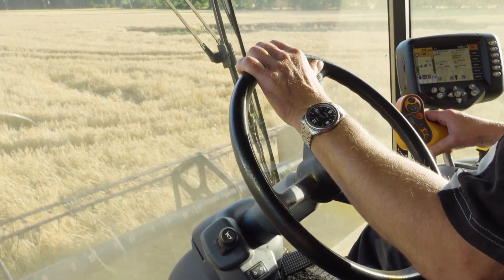Biggest Combined Harvester In World |Agriculture Technology Machines How Do Combine Harvesters Work?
Crops such as wheat, barley and rye are not completely edible. We use the seeds at the top, commonly known as grains, as a food source. But the dry coatings of the seeds are inedible and have to be discarded. In the earlier days, agricultural workers had to manually harvest the crops, through a process known as threshing. Our school textbooks laid out these methods quite in detail for us. But with the rising demand and technological advancements, we no longer rely on manual methods of threshing.

But, modern times have seen drastic improvements in technology and its application. This has become prevalent in the agriculture industry as well. Combine Harvester commonly known as ‘combine’ is a key invention that saves cost and time for farmers. Like the name suggests, this machine simply combines the three major harvesting operations – reaping, threshing, and winnowing into a single process. Harvesting crops using this, in a single operational process saves time and cuts down work costs for farmers, which in turn increases the farm output and makes the business more profitable.

Benefits to farmers

Combine harvesters can resolve the growing problem of finding sufficient and experienced labor for farm work. Rapid increase in migration from villages to towns and cities is causing a major manpower deficiency in India. Combine harvesters can get more work done, more efficiently, offering farmers a better grain yield at comparatively lower costs. Combines can be also used on different terrains, dry as well as wet. They can be fitted with tracks to make it more convenient on water-submerged fields. They can be used in mountainous regions as well just by switching the header. There are special systems that can be attached like the Super-Straw Management System which removes the chaff and straw from fields.

With agriculture becoming an industry that is seeing rapid technological growth, there are many added features and benefits that combine harvesters are being equipped with.